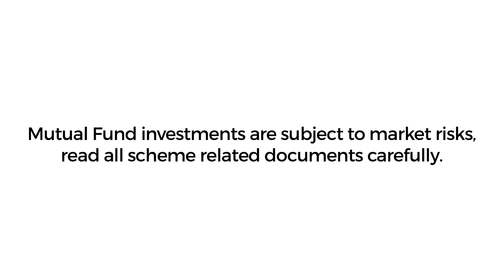How Do I Open A Bigger, Better Practice At A Better Location? | Money Doctor | Ep 2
It's a widely known fact that a making your mark in the medical field requires all of your blood, sweat and toil. And let's say it, a lot of money too.

Doctors' begin their careers quite late in their lives. So while other professionals are already thinking of their savings and retirement plans, doctors are still struggling with starting their own clinics and paying of their loans.

In this edition of SBI Mutual Fund presents Money Doctor - The Health of Your Wealth, Dr. Suhani Talesara, raises some pertinent questions about these very issues to Certified Financial Planner and our onboard Money Doctor, Gaurav Mashruwala.

Watch this video to know what advice was exchanged, doctor-to-doctor!